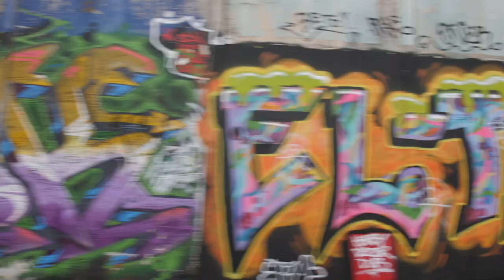UNESCO City of Music - Belfast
On 8 November 2021, Belfast became a UNESCO City of Music, celebrating the city’s rich musical heritage and recognising the importance of music to its future.

This video explains what becoming a UNESCO City of Music means for the city and how we plan to use our UNESCO status. It also includes messages from our two Belfast Music patrons, Gary Lightbody and Hannah Peel.